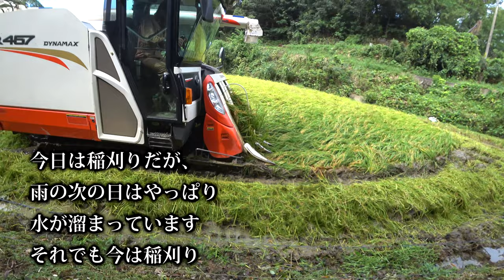【会社員実家農業手伝う】2021雨上がりの稲刈り風景やっぱり水がクボタER468とイセキJAPANコンバイン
関連動画
4隅の残耕を抑えるトラクター耕耘方法?美しい田んぼ or 畑を作る?